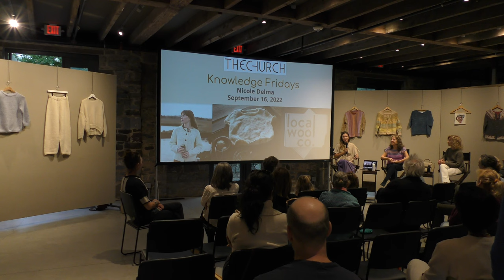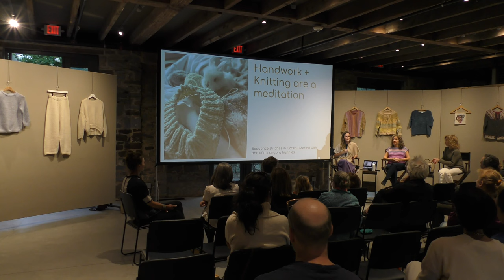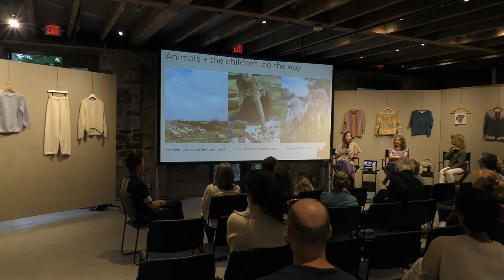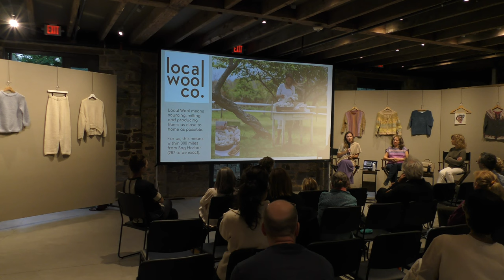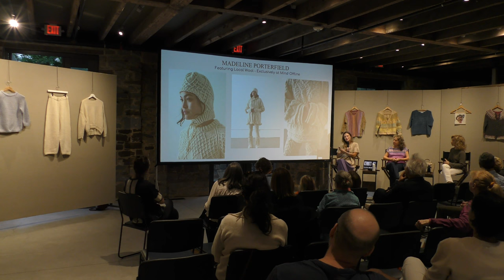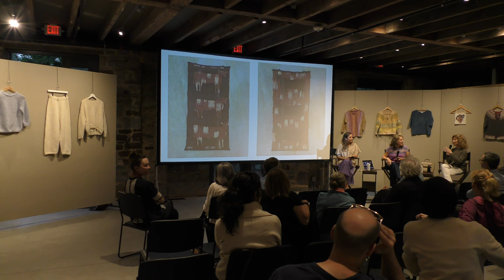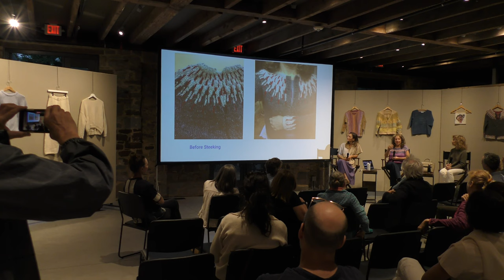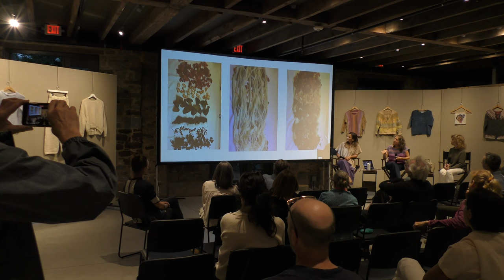Knowledge Friday with Nicole Delma and Beth Josephs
The Church welcomed local makers Nicole Delma and Beth Josephs for this month’s Knowledge Friday lecture. With backgrounds in textile creation and design, Delma and Josephs are keen to the many techniques and styles associated with the craft. From the production of local wool with the Long Island Yarn project, to dying of yarn with local vegetation, they oversee the entire process from fiber to finished piece.